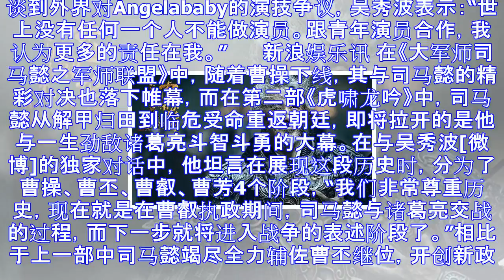Baby演技存疑？吴秀波:与青年演员合作我责任更多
谈到外界对Angelababy的演技争议，吴秀波表示：“世上没有任何一个人不能做演员。跟青年演员合作，我认为更多的责任在我。” 　　新浪娱乐讯 在《大军师司马懿之军师联盟》中，随着曹操下线，其与司马懿...